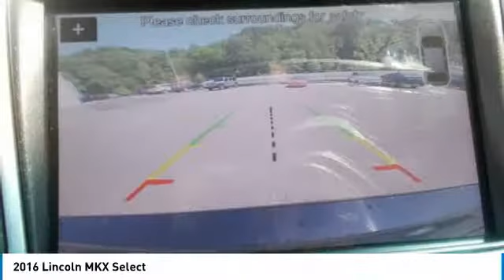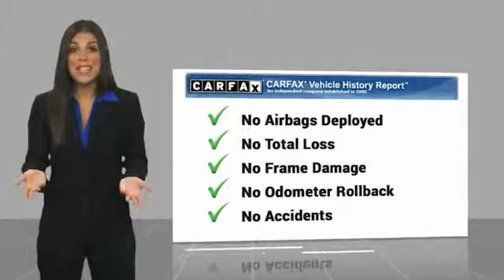2016 Lincoln MKX F2857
2016 LINCOLN MKX Chapmanville, WV
Stock# F2857

500 Ford Fairlane Corridor G, US-119

CARFAX One-Owner. Clean CARFAX. 2016 Lincoln MKX Select Black FWD 6-Speed Automatic with Select-Shift 3.7L V6 Ti-VCT

Locally family owned and operated Serving the Greater Tri-State Area since 1995!!! Recent Arrival! 17/26 City/Highway MPG

Awards:
* 2016 IIHS Top Safety Pick+ * 2016 KBB.com Best Buy Awards Finalist
Prices exclude Tax Title and License and Documentary Fee.